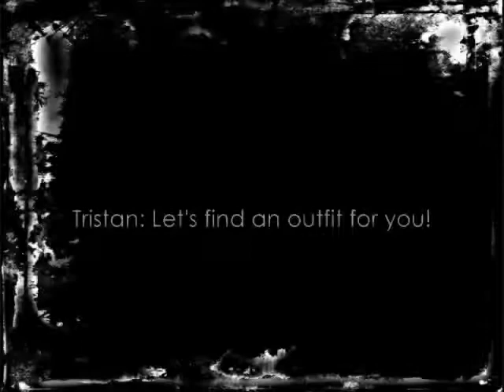Extreme SimOver Season 3 Ep. 3: Puck Summerdream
Puck Summerdream gets a makeover to look more like the fairy that he is. The song is Man in the Mirror by Michael Jackson. Intro song is Peace Sign by Lights.